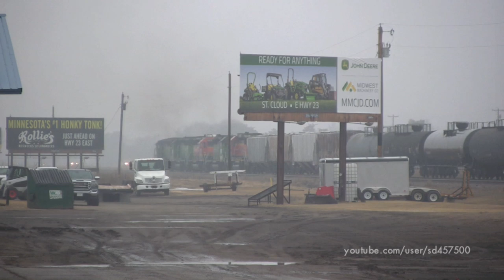SD40-2s in fog, sun, and snow on the BNSF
The classic EMD SD40-2 still earns its keep on the BNSF Railway well into 2019.  In this video, we'll see solid sets of EMDs running in fog, sun, and snow.

The first clip shows a large set of power running on the Northtown to Grand Forks manifest with four 40s, and a GP50 last out.  They were really working, and giving it their all to keep at track speed.  After, we'll see some of the same power coming back, and ripping through the curves in Elk River.  Later that same day, two orange painted 40s leading the NTWSUP to Superior, WI.  Lastly, we'll see the NTWGFD throttling up at 77th Ave after a late season snowstorm.  The sounds of the 40s roaring to pull freight trains never get old!  Lets hope the stay around on the BNSF for a while yet.